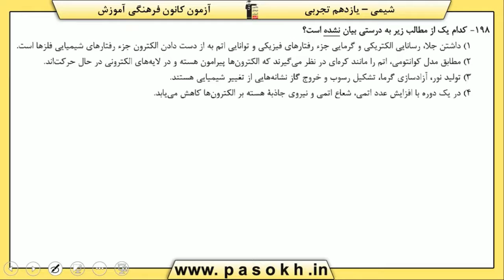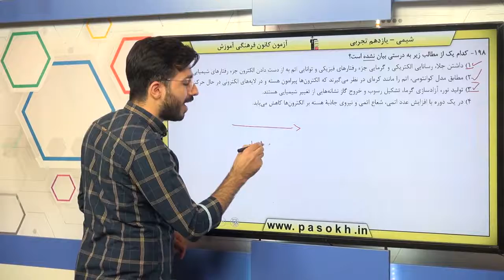پایه يازدهم تجربي شيمي 2 قدر هداياي زميني را بدانيم سوال 198 درصد پاسخگویی 75